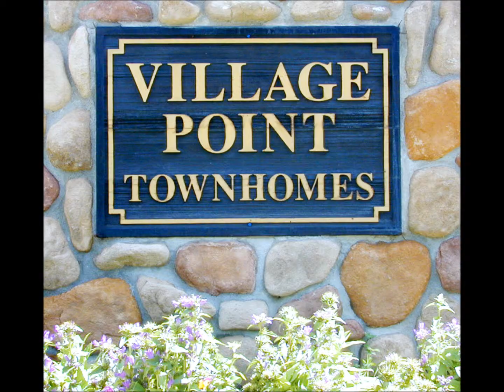Village Point Townhome -3 bed/3/bath - In town/walk to slopes Vacation Rental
This handsomely decorated, three bedroom, three bath townhome is the ideal mountain retreat for a gathering of family and friends. The open and spacious main level is comprised of the living room with a gas fireplae, dining room and kitchen. There is also a large deck private deck that has a new 5 person hot tub! The unit features a large dining room with seating for six and breakfast bar with additional seating for 4. The kitchen offers plenty of counter space and the open design is perferct for entertaining guests and family gatherings. The upstairs features a large master suite with a 4 poster bed, own master bath, and private balcony. The lower lever has two bedrooms, one with a set of twin beds & full bath and the 2nd bedroom has a queen & full bath. There is also a washer dryer and a queen sleeper sofa in the living room. The townhome is conveniently located just three blocks from town, is on the town's free bus route, and only 3 blocks from the Quicksilver Chair. This unit includes a one car garage and one additional outdoor parking space, no additional parking is available at Village Point.